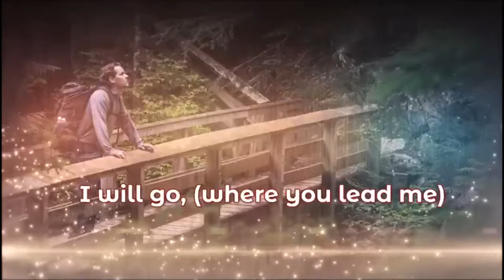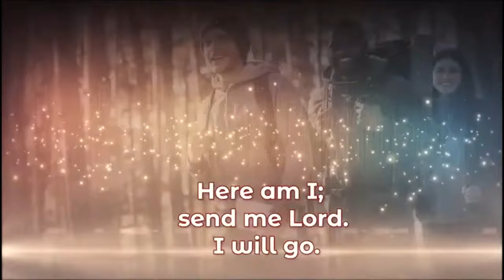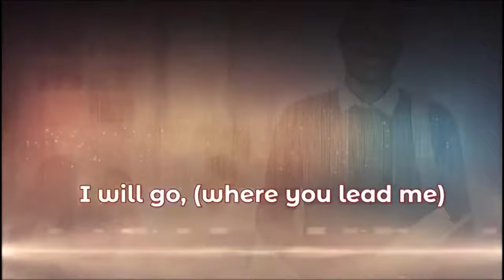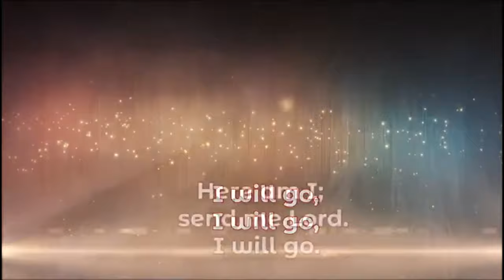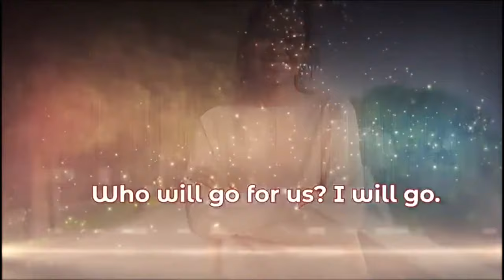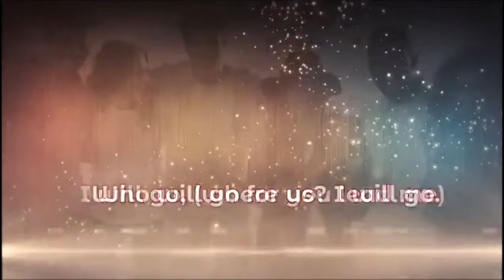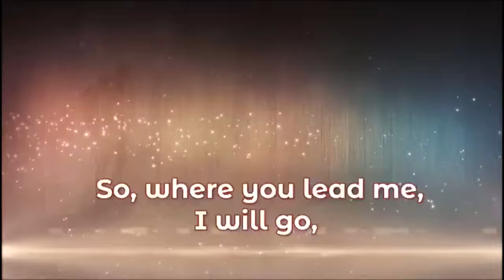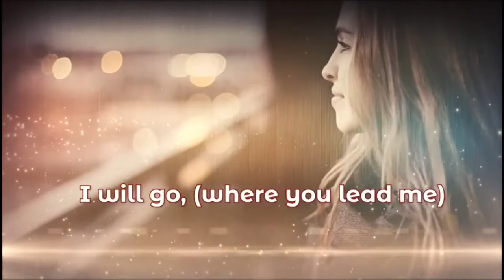Rebroadcast - The Grenadines Relief and Response || Friday July 9, 2024